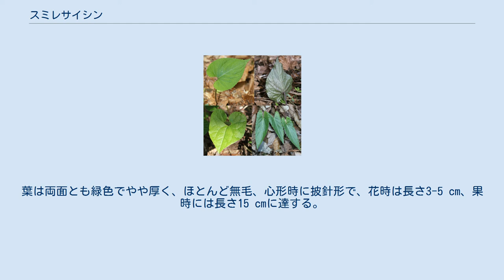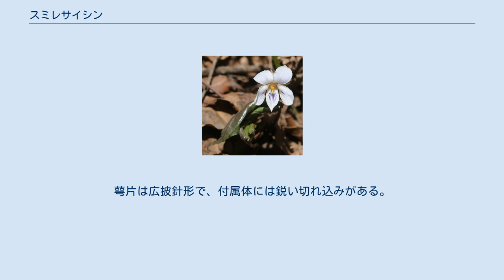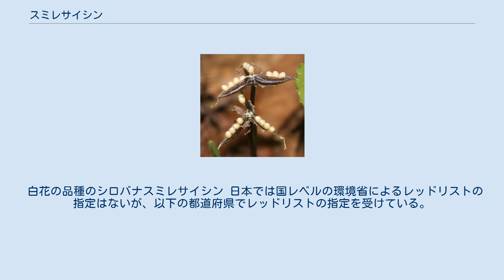スミレサイシン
スミレサイシン（菫細辛、学名：Viola vaginata Maxim.）は、スミレ科スミレ属に分類される多年草の1種。
和名は花後の葉の形状がウマノスズクサ科のウスバサイシンに似ているスミレであることに由来する。
 地下茎はワサビのように太く、横にはい、節が多く、密に接近する。
地上茎が無い無茎性のスミレで、草丈は5-15 cm。
葉は日本のスミレの中で最も大きく、花期にはあまり展開していないことが多く、花より遅れて開き、数枚が叢生する。
葉は両面とも緑色でやや厚く、ほとんど無毛、心形時に披針形で、花時は長さ3-5 cm、果時には長さ15 cmに達する。
葉の先は尖り、基部は心形、縁には低い鋸歯がある。
分布域の北部では一般に葉は大きく幅広になり、西部ではより小さく狭長になる。
葉柄は花期に長さ15 cmにもなる。
古い托葉は葉柄から離れて根本につき、膜質で褐色。
 花は淡紫色で、花弁は長さ15-20 mm、側弁は無毛、唇弁に紫条が入る。
距は短く太く袋状で長さ4-5 mm。
雌蕊の柱頭はくちばし状に長く、花柱の上部はカマキリの頭形。
萼片は広披針形で、付属体には鋭い切れ込みがある。
花期は3月-6月。
果実は蒴果で熟した後に裂開し、種子を飛ばす。
 山地の落葉樹林下に生育するスミレサイシン 分布域の北部のものは葉が大きい（福島県会津地方） 日本の固有種。
北海道南西部、本州（山口県までの日本海側）、北日本では太平洋側にも、四国（徳島県）に分布する。
日本海側の多雪地帯に生育する代表的なスミレ。
日本海側にスミレサイシンが分布するのに対して、太平洋側にはナガバノスミレサイシンが分布する。
 主にあまり標高が高くない山地の半日陰の湿り気のある落葉樹林下に生育する。
 地下茎をすり下ろして、または粉にしてとろろのように料理して食用される地方がある。
そのため、本種を「トロロスミレ」とよぶ地方がある。
 スミレサイシンレに分類される。
以下の品種が知られている。
 白花の品種のシロバナスミレサイシン 日本では国レベルの環境省によるレッドリストの指定はないが、以下の都道府県でレッドリストの指定を受けている。